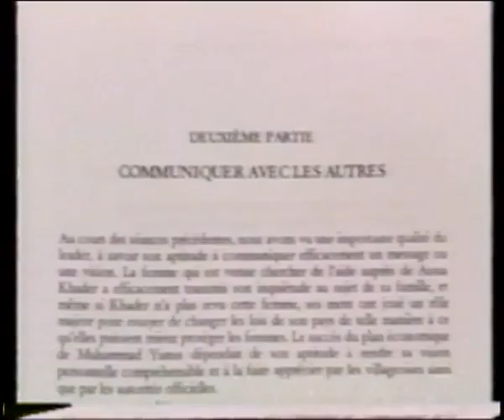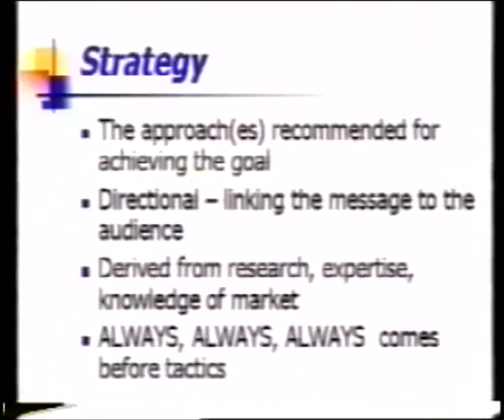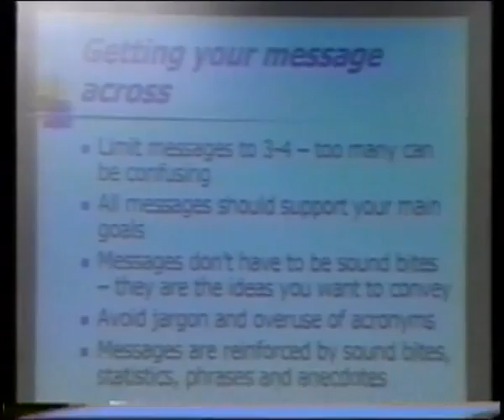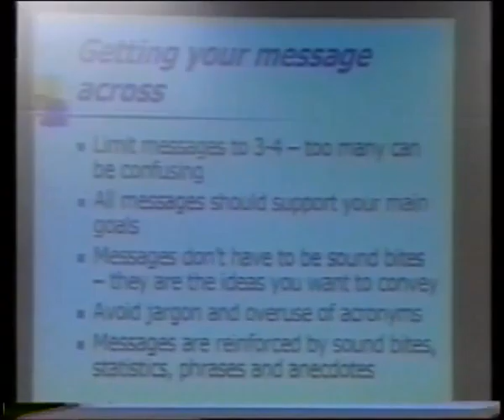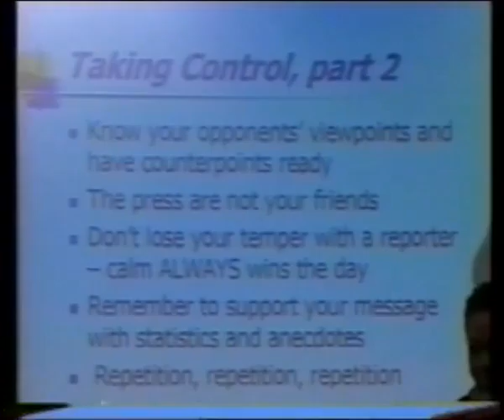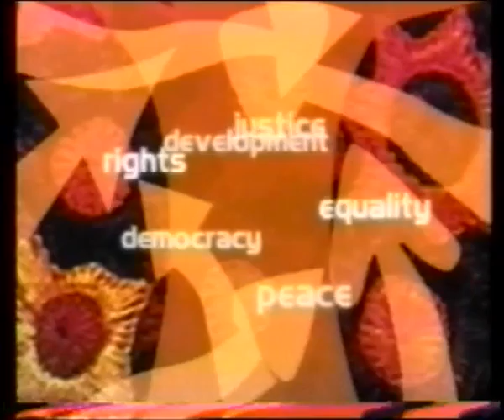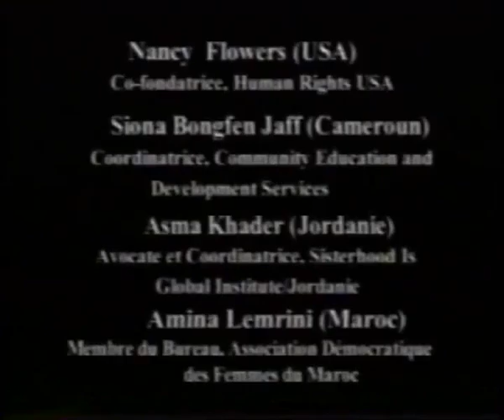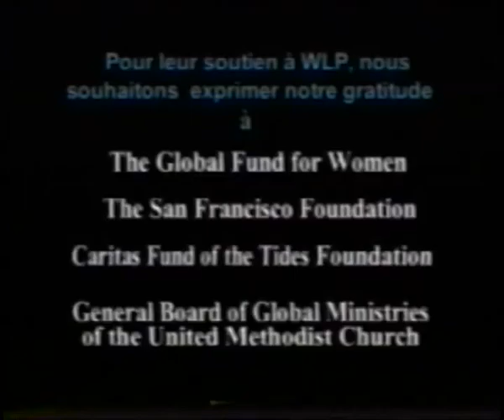Leading to Choices: Part 2: Communicating For Change (French)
The Leading to Choices Multimedia Curriculum is an innovative multimedia training package designed to empower women to participate as leaders in the decision-making processes that impact their lives.

It provides interactive, scenario-based activities and illustrative examples of how to create participatory and democratic learning environments, how to implement successful advocacy campaigns, and how to develop compelling messages for target audiences. The curriculum is based on a concept of participatory leadership that enables women and men to develop skills to prevent conflict, share power, and build coalitions to promote human rights, social justice, and peace.

Women's Learning Partnership collaboratively developed the curriculum and materials with women's rights activists and our partner organizations in Afghanistan, Cameroon, Jordan, Lebanon, Malaysia, Morocco, Nigeria, Pakistan, Palestine, and Uzbekistan.